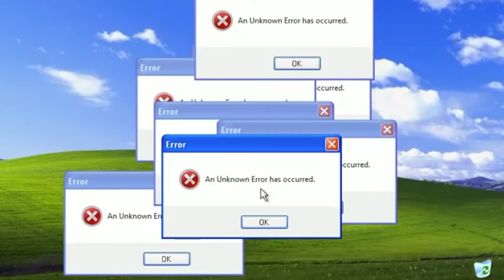Are the Sixers done with Ben Simmons? | KingMeSports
Are the Philadelphia 76ers done with Ben Simmons? Who's the best fit?